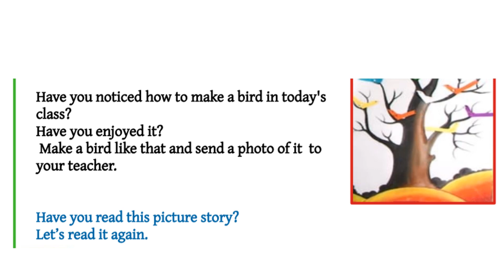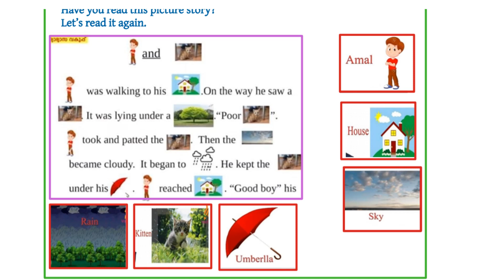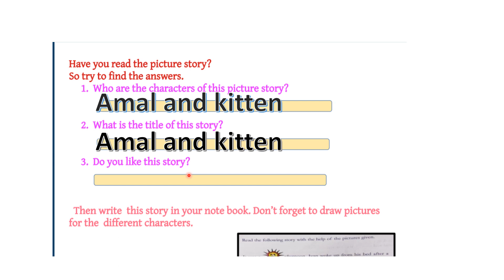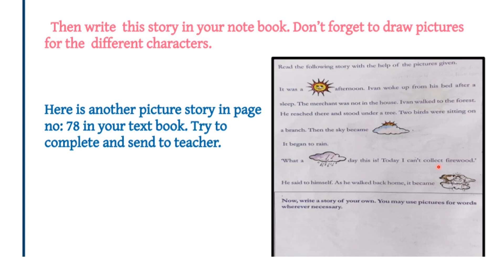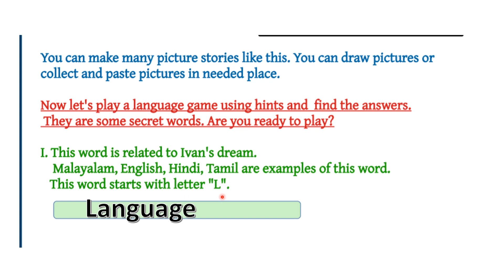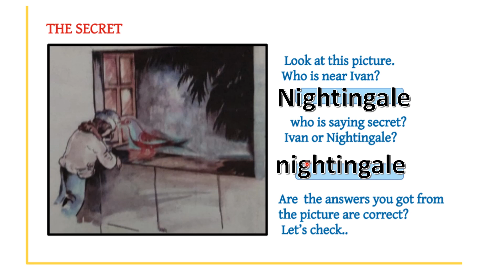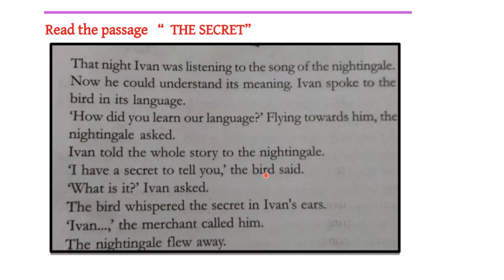CLASS 4 ENGLISH WORKSHEET/NOV 19/2021/LANGUAGE OF BIRDS/EDUTEACHERKERALA